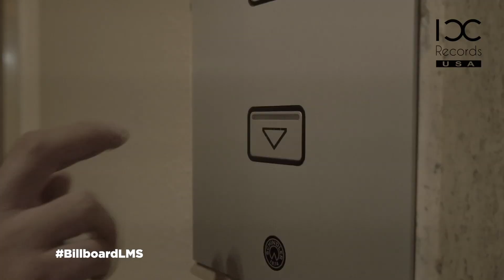ICC en Premios BillboardsLMS